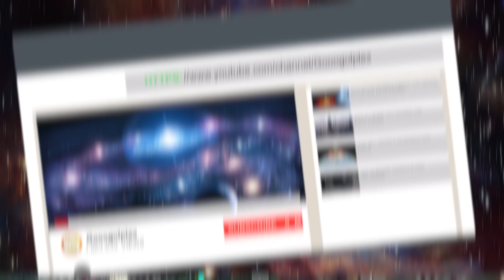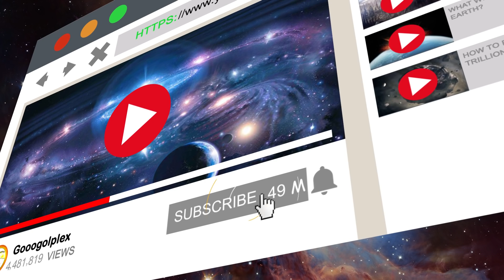What If Fire Was Never Discovered?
What would the world be like if humans never discovered  fire. Would our lives be the same without cooked food? How would we function once the sun went down? And how would a lack of fire affect our intelligence? Let's Imagine a world without fire.

If you like this video, press Thumb Up button please and